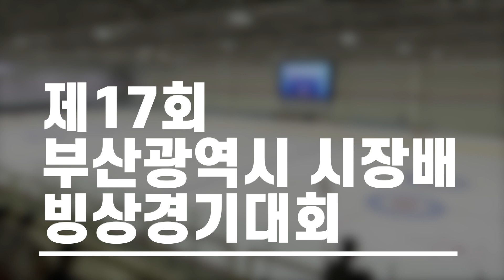[피겨] 1급 초등부 4학년 정유진 / 제17회 부산광역시 시장배 빙상경기 대회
선수/소속 : 정유진 / 혜화초
지도자: 이동균